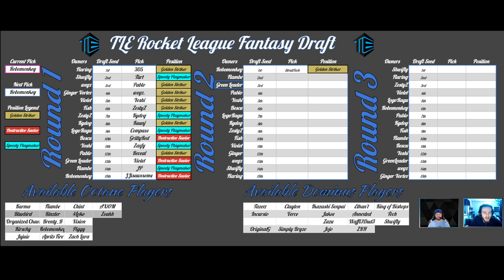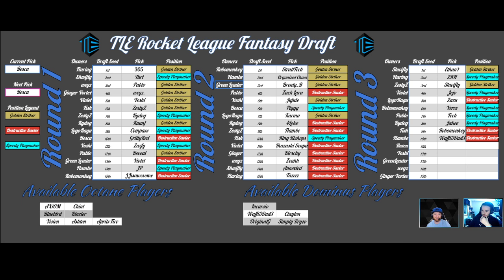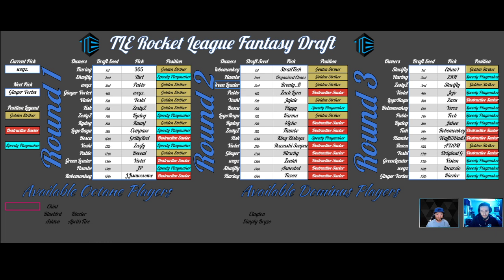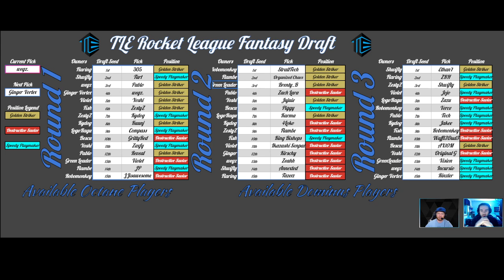2021 Spring Rocket League Fantasy Draft